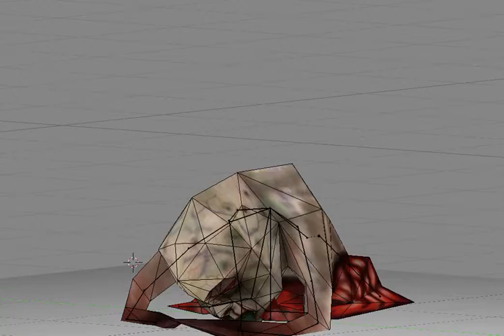Cursed Realms Dev Video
RyanMitchellGames.WordPress.com